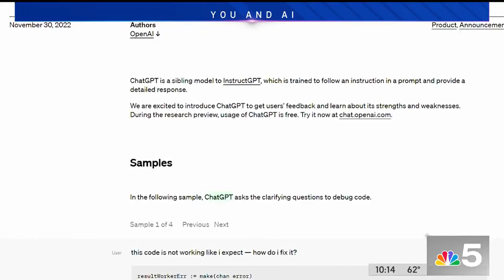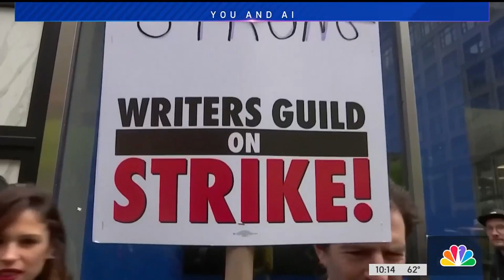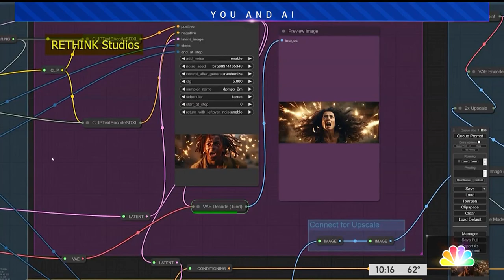‘You and AI:' How artificial intelligence impacts entertainment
In today’s “You and AI” special, LeeAnn Trotter explains how technology is impacting the entertainment industry.